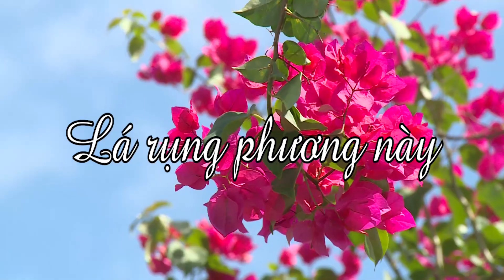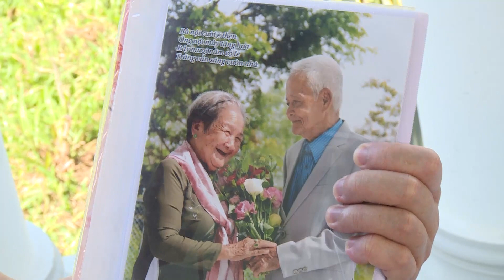ME LA RUNG PHUONG NAY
Bien kich, dao dien: Bui Diem Phuc
Quay phim: Thanh Sang